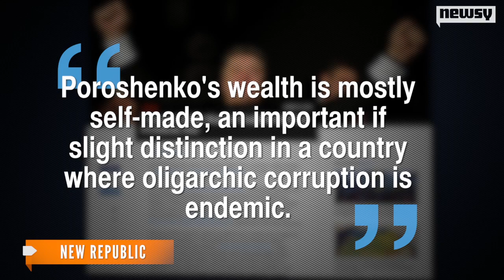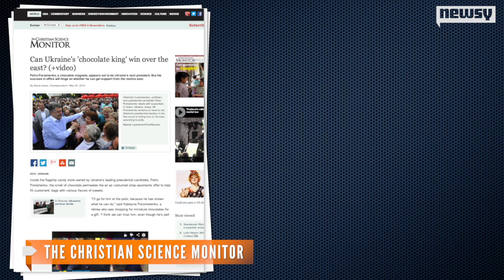Meet Ukraine's Willy Wonka: The Man Who Could Be President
Businessman and politician Petro Poroshenko may be Ukraine's "chocolate king," but can he be the country's president?